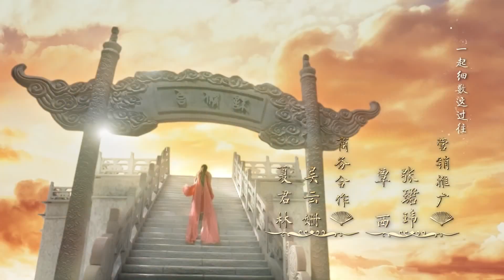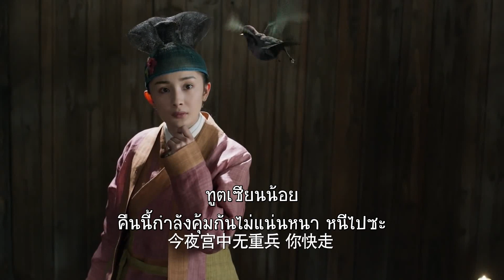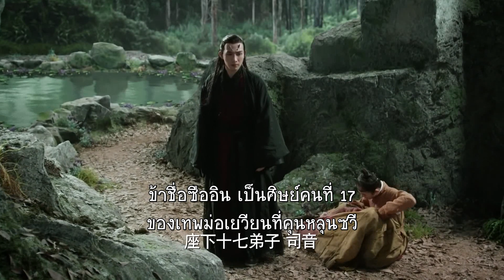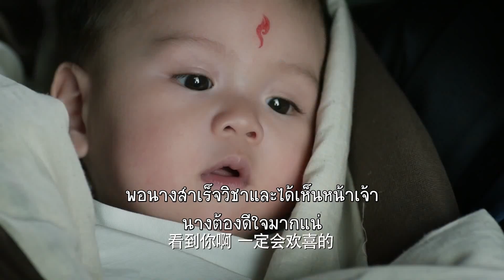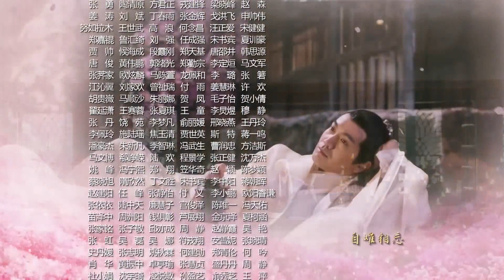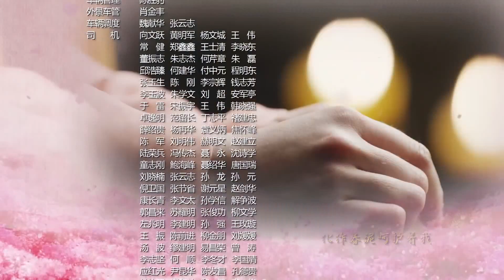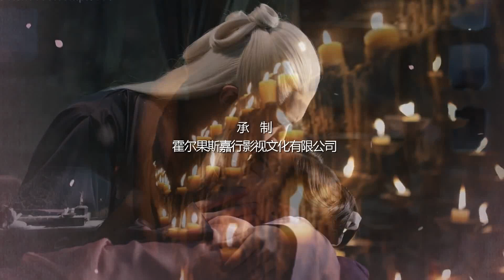ตอนที่ 2 | สามชาติสามภพ ป่าท้อสิบหลี่ - Eternal Love| (หยางมี่,จ้าวโย่วถิง) 【ซับไทย】